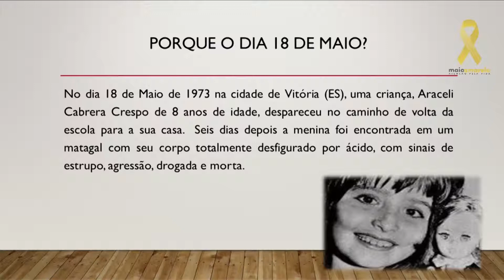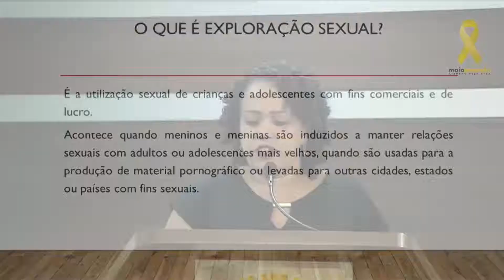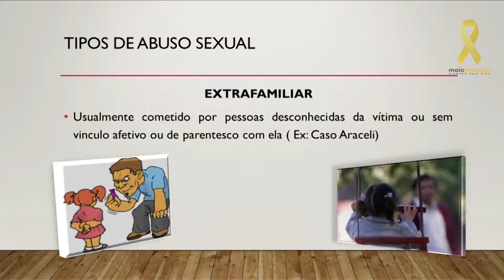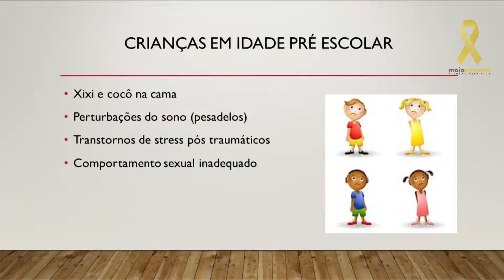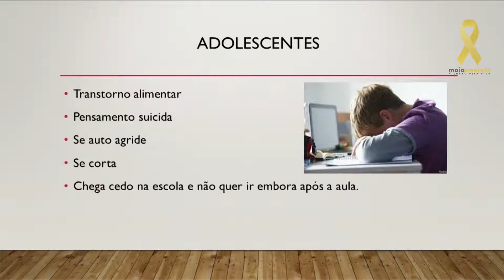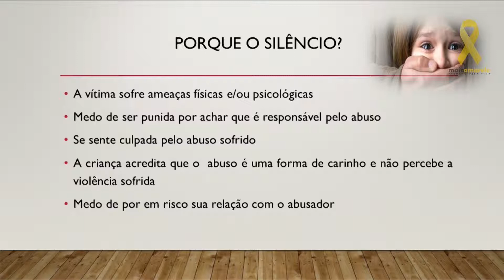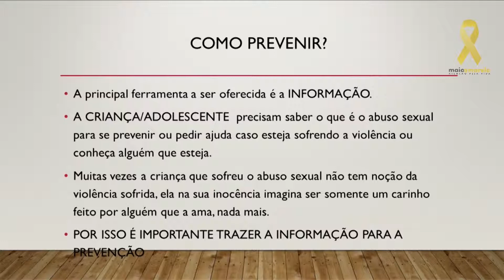96ª Sessão Ordinária - Tribuna Livre: Conselho Tutelar de Vinhedo - 13-05-19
DANIELLE TATIANE DE SOUZA SANTOS.
Conselheira do Conselho Tutelar de Vinhedo
ASSUNTO: 18 de maio – Dia Nacional de Combate ao Abuso e Exploração Sexual de Crianças e Adolescentes